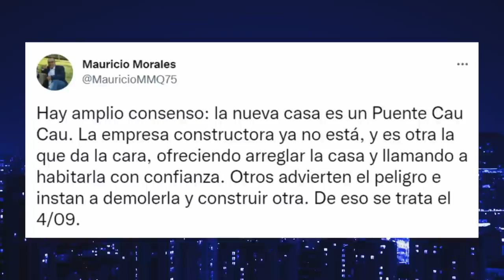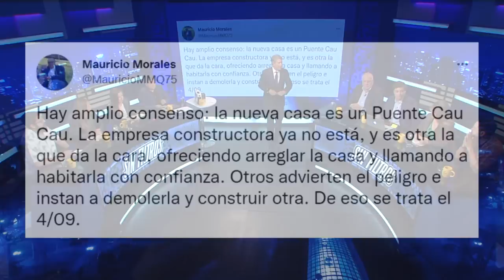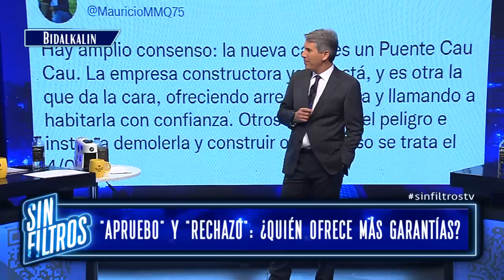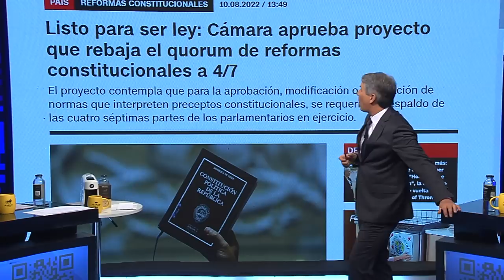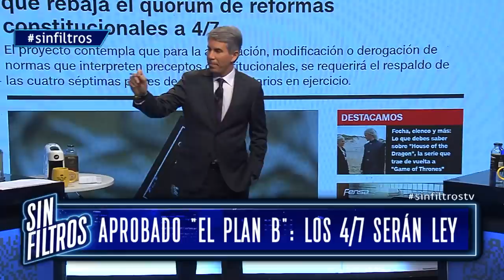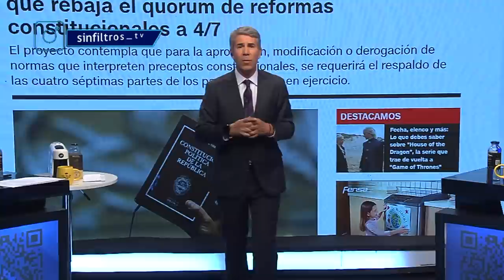Sin Filtros T2 CAP 48 Actualidad